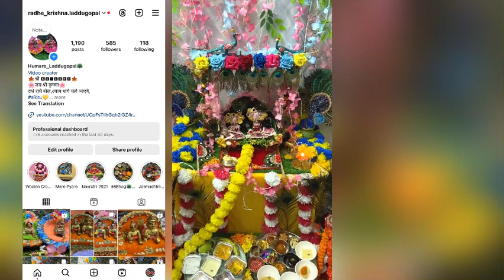Nand Utsav Celebration🦚ଆଜିର ସୁନ୍ଦର ଦର୍ଶନ ମୋ କାହ୍ନI ର😍ritusworld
ମୋ Video କୁ ବହୁତ Like Karantu,Please ମୋ Channel ରେ New Thile Mo Channel Ku SUBSCRIBER karantu🙏
Aaji Ra Video Ti Nand Utsav decoration🙏✨Janmashtmi Decoration Idea✨